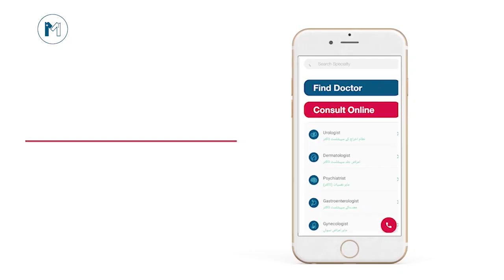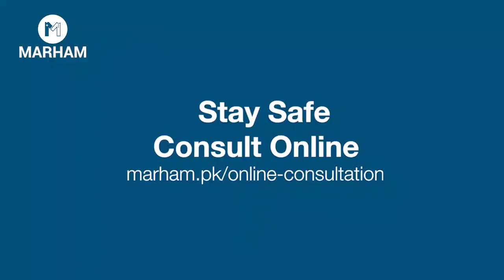First Trimester of Pregnancy Tips In Urdu/Hindi | Hamal K Pehle Teen Mah | Dr. Misbah Malik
For appointments & online consultation: 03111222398, 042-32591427